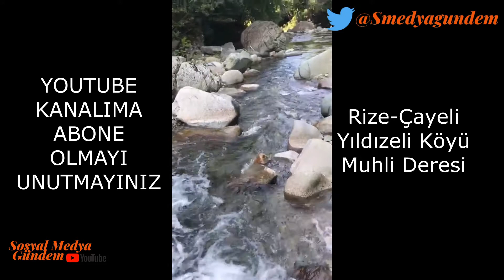Rize Çayeli Yıldızeli Köyü Dinlendirici Dere suyu sesi, Muhteşem Doğa, Karadeniz'de yaşanacak Yerler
Rize'nin Çayeli İlçesi Yıldızeli Köyünden yağmur görüntüleri videosu için Tülay Karadeniz Hanımefendiye Teşekkür ederim